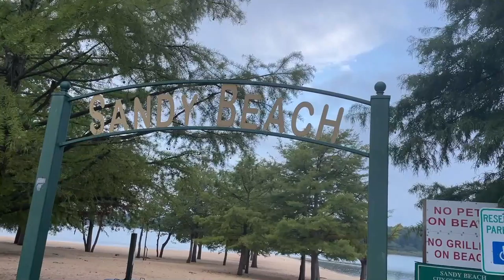John Banks at Sandy Beach HD HD 1080p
John Banks drives his RC Bigwheeled Bat Mobile on Sandy Beach and in Greers Ferry Lake, in Heber Springs, Arkansas.